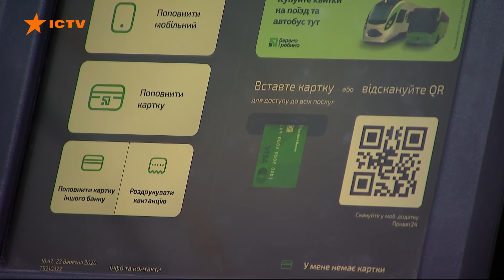Термінали та банкомати ПриватБанку тимчасово не працюватимуть – дата і час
ПриватБанк оголосив про тимчасову зупинку роботи сервісів та усіх банкоматів та терміналів. Не можна буде здійснити транзакції й в онлайн-форматі.

Річ у тому, що банк займатиметься оптимізацією процесів. Триватиме це з 1.00 до 6.00 4 вересня.